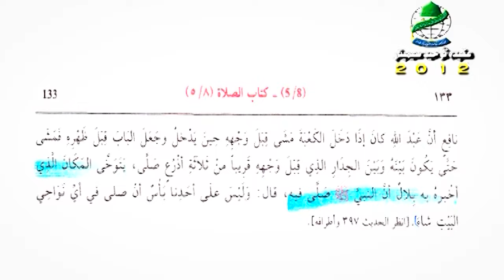Barkat E Rasool Ke Bare Me Sahaba Ka Aqeeda | Dr Ashraf Asif Jalali